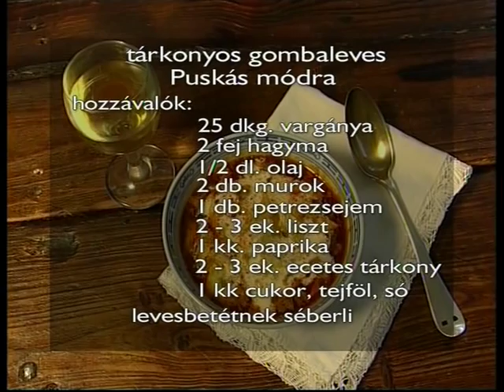Tárkonyos gombaleves Puskás módra